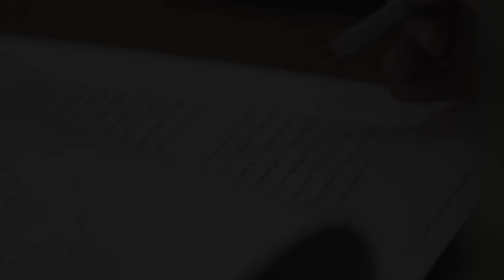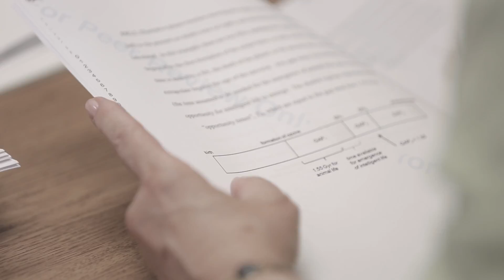The Creative Class S02E03 - Jill Tarter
Jill Cornell Tarter is an astronomer and the former director of the Center for SETI Research, holding the Bernard M. Oliver Chair for the SETI Institute.

Tarter’s work has brought her wide recognition in the scientific community, including the Lifetime Achievement Award from Women in Aerospace. In 2004 Time Magazine named her one of the Time 100 most influential people in the world. Tarter is deeply involved in the education of future citizens and scientists.

A project by WeTransfer.com